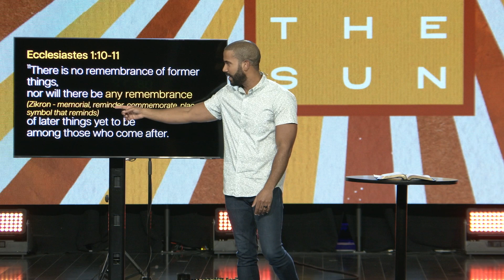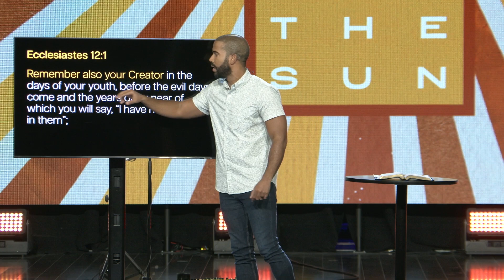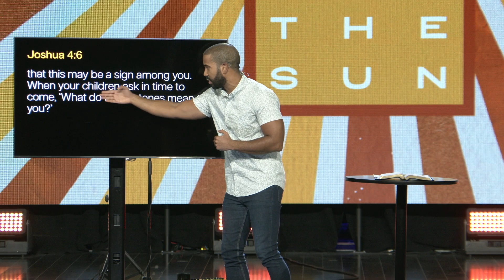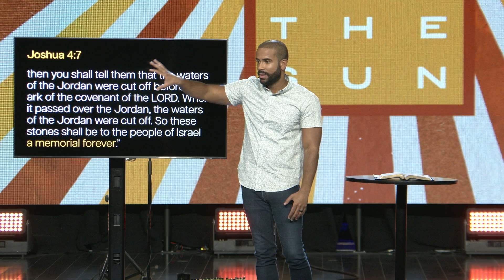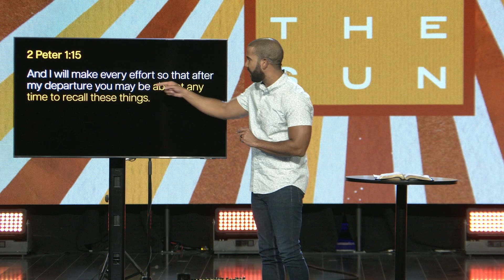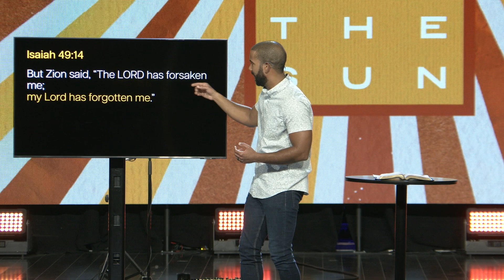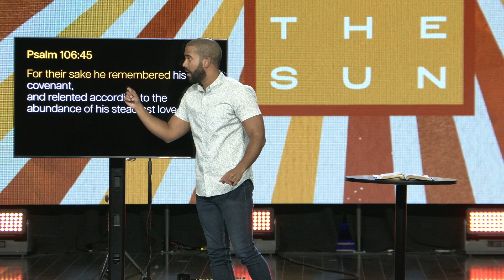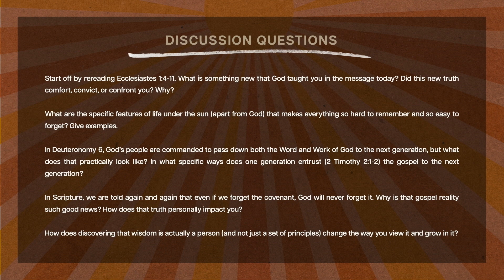Life Under The Sun: Ecclesiastes 1:10-11